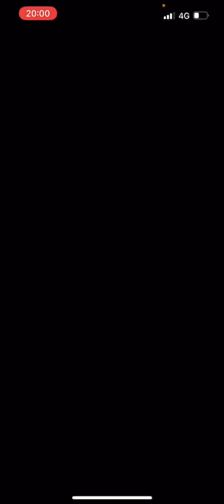中日現役オーダーのホームラン集です。